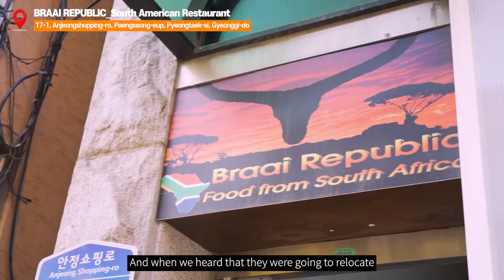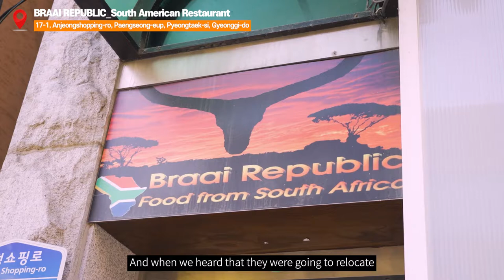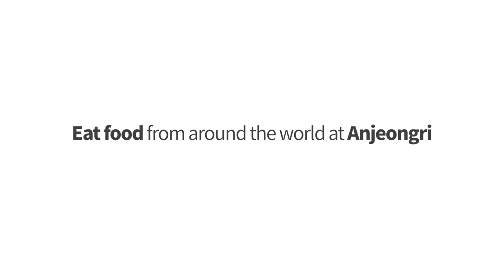(eng)Anjeong-ri Pyeongtaek-si Global Food Restaurant Braai Republic Ver.